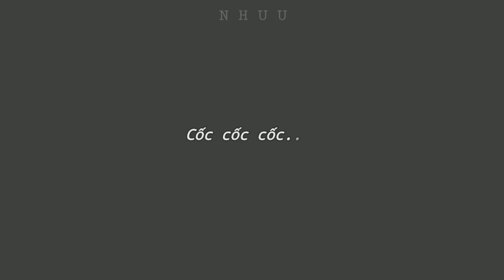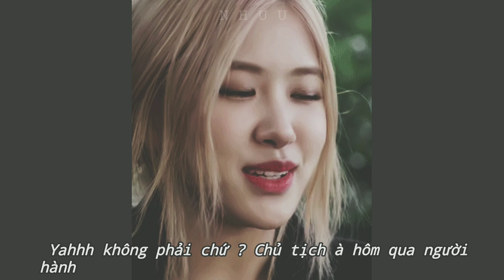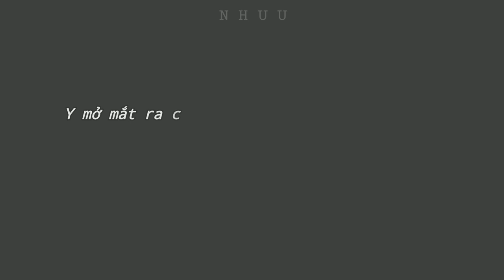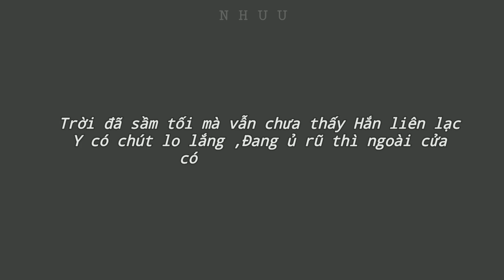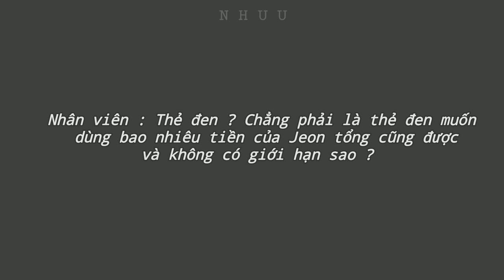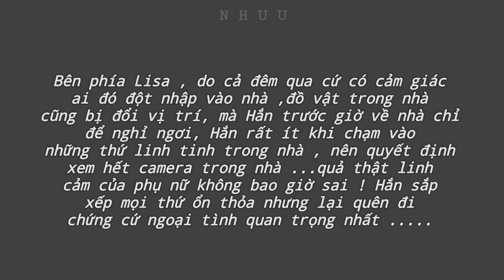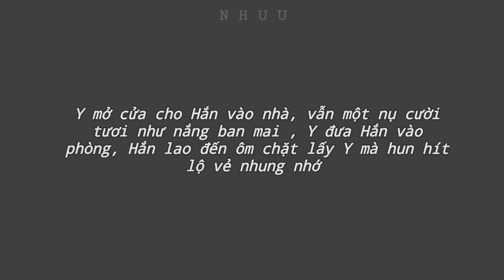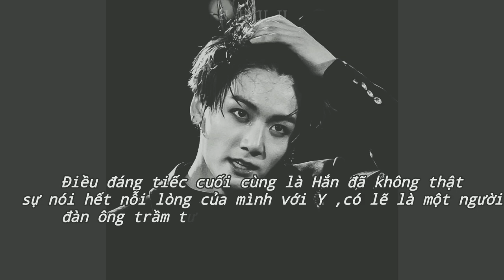[ Oneshot - Rosékook ] Người Tình • Nami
• Oneshot Người Tình

- Park Chaeyoung ( nữ 9 )
- Jeon Jungkook ( nam 9 )
- Lalisa Manoban ( nữ 9 )

Thể loại • Se
Thời lượng • 8p 20s
Intro • Me
Edit vid • Me
Kịch bản • Me
Thumbnail • Me

• Film chỉ là tưởng tượng và không cố ý sỉ nhục cá nhân và tập thể nào !
• Tất cả đều là của mình ,vì vậy hãy tôn trọng mình, đừng ăn cắp chất xám của mình, mình c.ơn ~~

" Một người vì yêu mà bất chấp đúng sai, không nghĩ đến cảm giác của người mình yêu có sai không khi chỉ như vậy mới giữ được Hắn ? bản thân em không phải không biết anh không yêu em ,chỉ là em không thể thiếu đi anh ...
Một người chỉ thể hiện bằng hành động, lạnh lùng ít nói tâm tư khó đoán có sai không khi chẳng ai thấu nỗi khổ tâm này ? bản thân Hắn cũng chẳng phải không muốn nói ,chỉ là không muốn người khác nhìn mình bằng ánh mắt thương hại ,không muốn người mình yêu phải cùng mình chia sẻ nỗi buồn, nói ra cũng chưa chắc giải quyết được vấn đề.
Một người yêu say đắm có sai không dù biết bản thân hiện tại hay tương lai đều chẳng thể đường đường chính chính giữa con phố đông người mà nắm tay Y dạo chơi ? bản thân Y không phải mặt dày hay không biết tổn thương, chỉ đơn giản 3 chữ " yêu " mà nhường Hắn thứ tốt đẹp nhất trên đời này ,cho dù phải chết nhưng sống thiếu Hắn thì sống có nghĩa lý gì ?. "

• Chúc các bấy bì xem phim zui zẻ ~~